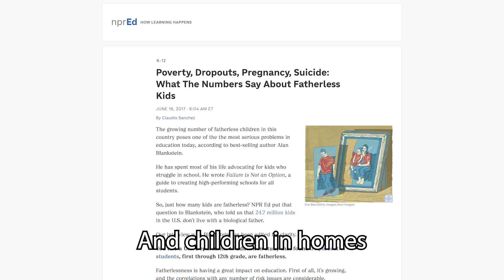Happy Father's Day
This Father's Day, I want to thank all the dads and father figures out there. We love and appreciate what you do to make your families, your communities, and our state a better place.